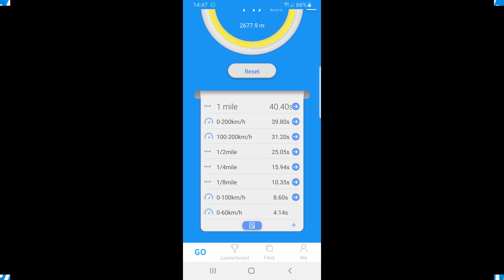VW Golf 8 2.0 TDI 150 PS 0-200 Km/h Test Beschleunigung Dragy GPS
2021er VW Golf 8 mit dem 2,0 TDI Motor und 150 PS / 360 NM. Beschleunigungstest 0-200 Km/h gemessen mit Dragy GPS